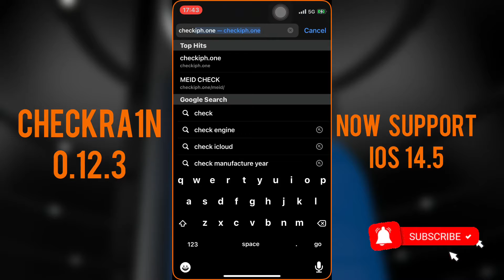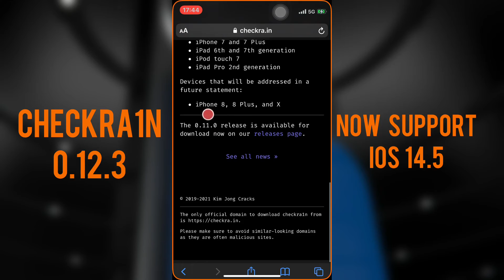New Checkra1n 0.12.3 windows|windows jailbreak. Available